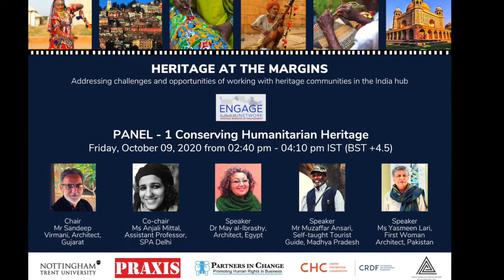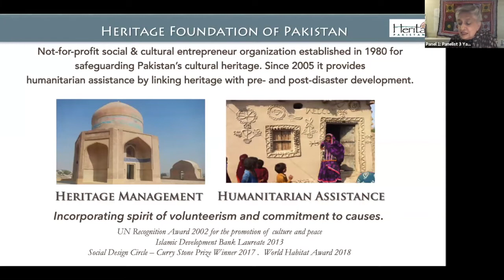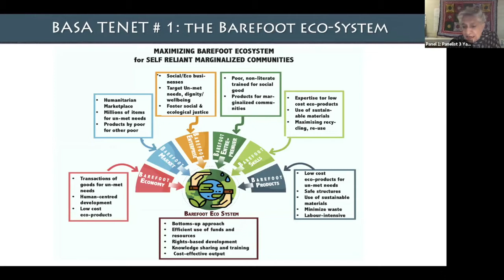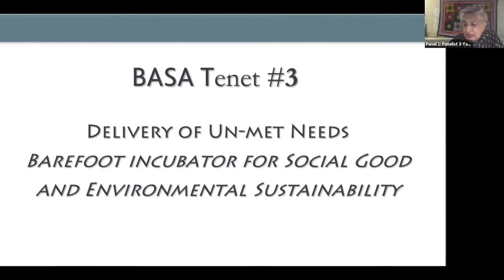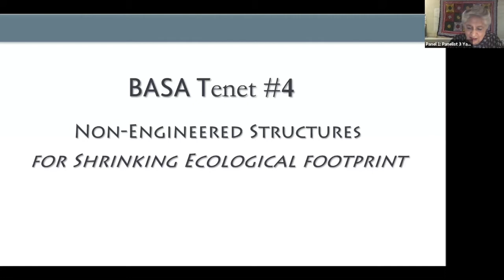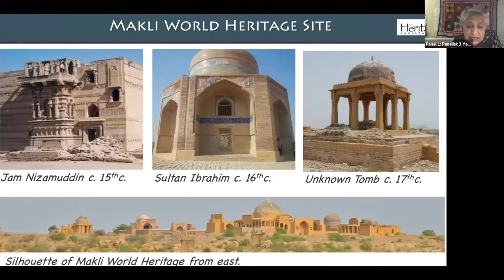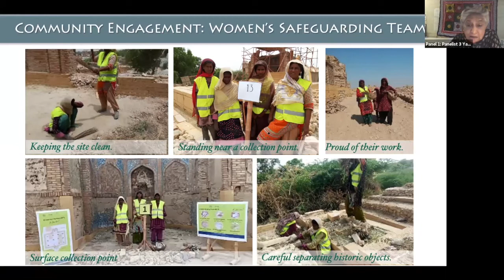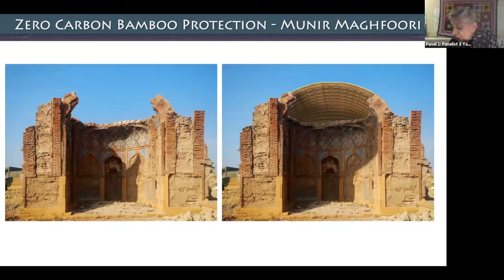Yasmeen Lari, Pakistan's first woman architect, speaks about the Makli Model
The ENGAGE India hub was launched at the Heritage At Margins two-day online event that saw panelists from a range of experiences, countries and sectoral expertise discuss about the meaning of humanitarian heritage and what it means for communities on the margins. The two-day workshop was divided into four panels focusing on Understanding humanitarian heritage, Contested Heritage, cultural institutions and their role in urban resilience and the relationship between state and heritage.

Yasmeen Lari, Pakistan's first woman architect, talks about 'The Makli Model: Barefoot Social Architecture'.